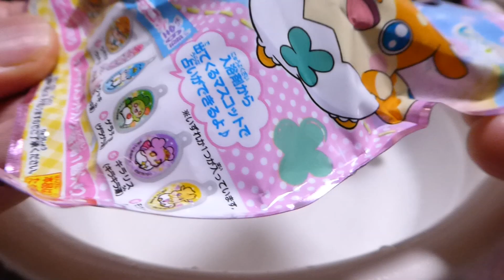【Toy】Bath Ball Secret of Kokotama・びっくらたまごヒミツのここたま いい湯だな。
ヒミツのここたまの入浴剤をはじめて買ってきました。
ここたまのキャラクターはとっても可愛いです。
Kokotama with Anpanman.
Kokotama is very kawaii.